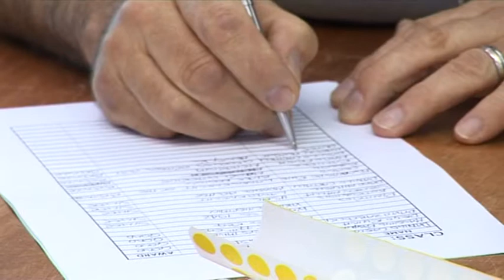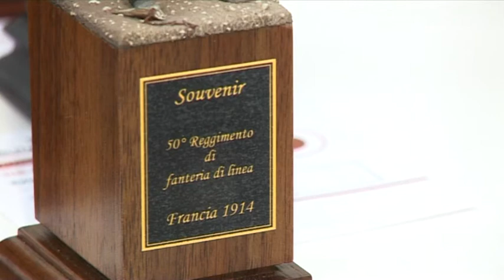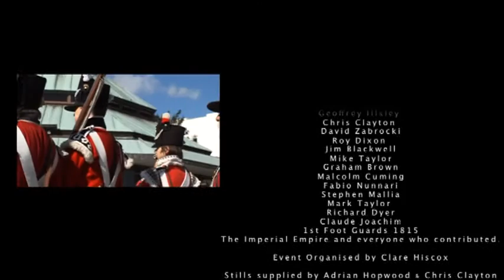Euro Militaire 2010 25th Year Anniversary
A visit to Euro 2010. From a previously released DVD celebrating the 25th Anniversary of the Euro. Long out of production and unavailable for purchase, this is posted purely for education and nostalgia purposes and not resale.